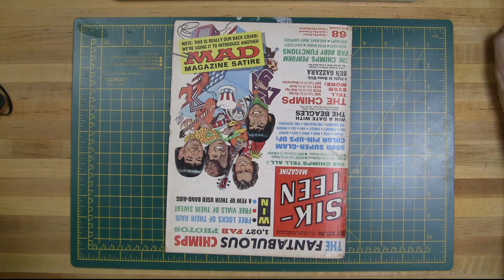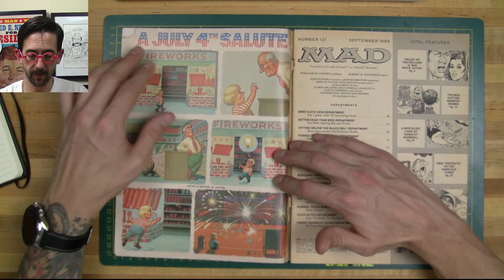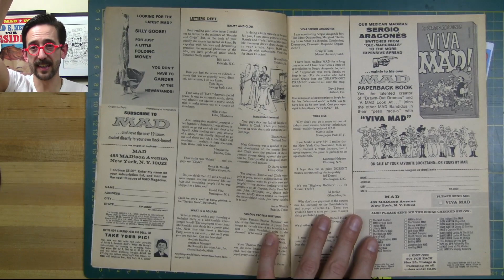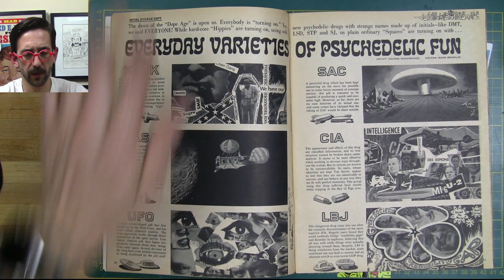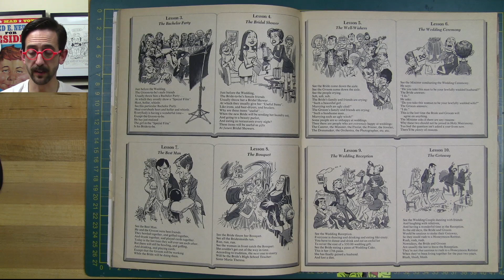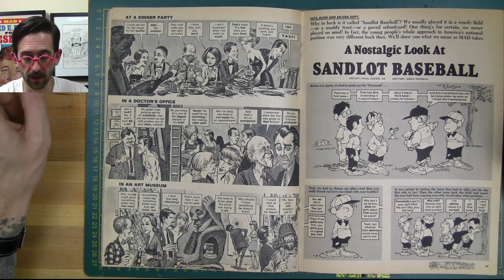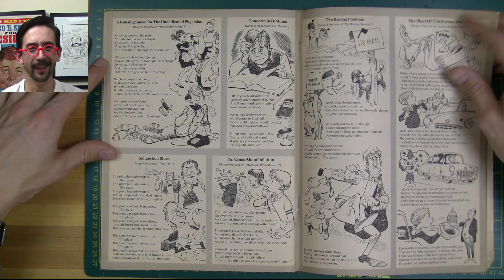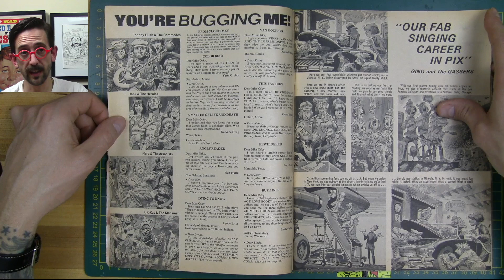Flippin' Through MAD #121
Today I'm flippin' through MAD Magazine XX from INSERT DATE

Flippin Through on YouTube: @flippinthrough

Flippin' Through on Instagram: @flippin_through

Flippin' Through on Twitter: @flippin_through

Mad Magazine is America's longest running and dumbest humour magazine. It was created by Harvey Kurtzman as the comic book Tales Calculated to Drive You MAD in 1952 for William Gaines' EC Comics. When the Comics Code Authority began in 1955, MAD switched to a Magazine format. In 2019 MAD ceased newsstand distribution buth it continues to be published by DC Comics bi-monthly and is available at your local comic dealer.

Mad's many cultural contributions include the iconic Alfred E. Neuman, Antonio Prohías' Spy vs. Spy, Al Jaffee's MAD Fold-in, Sergio Aragones' A MAD Look At, Dave Berg's The Lighter Side Of, and the artwork and writing of many wonderful talents such as Wally Wood, Bill Elder, Jack Davis, Mort Drucker, Don Martin, Frank Jacobs, Tom Richmond, Peter Kuper, and many, MANY more.